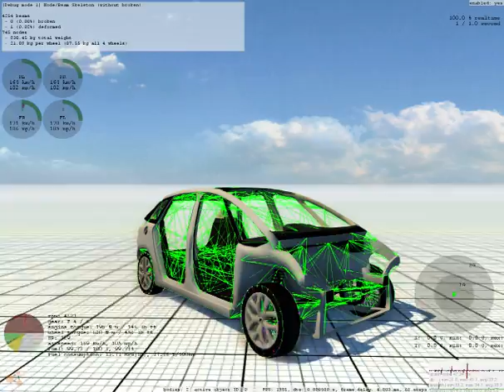Citroen C4 Picasso for BeamNG - video 003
DONE: Model front suspension and create draft Jbeam data for it.
NEXT: Fight with front wheels woblines by all means